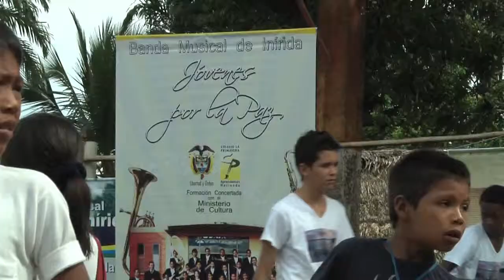POLIFONIA DE RIO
Un proyecto significativo para la producción artística